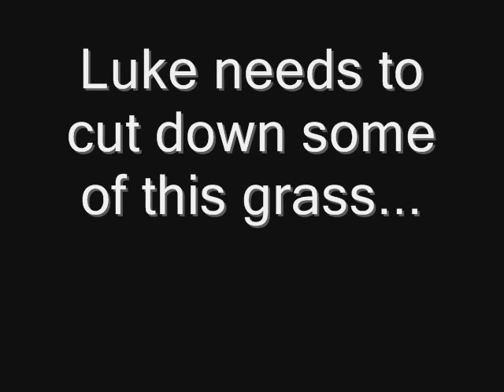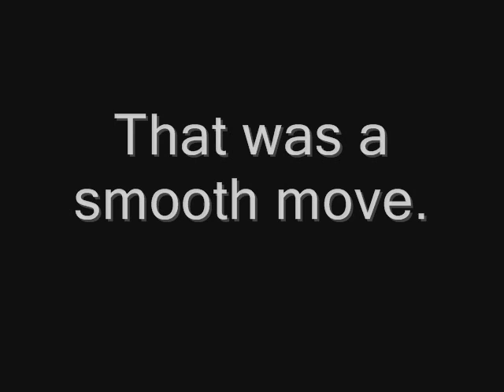ATV Riding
Me and Alex on the Hondas.